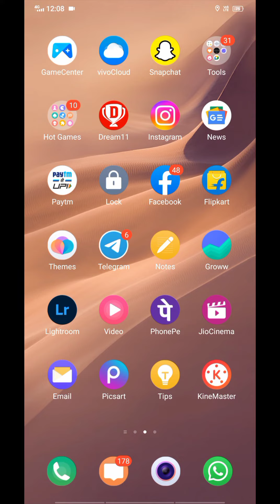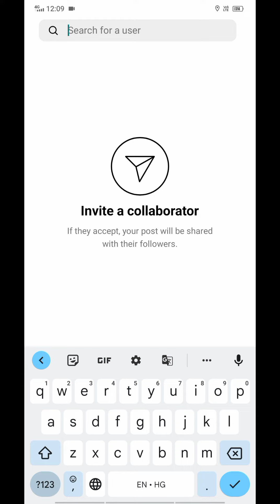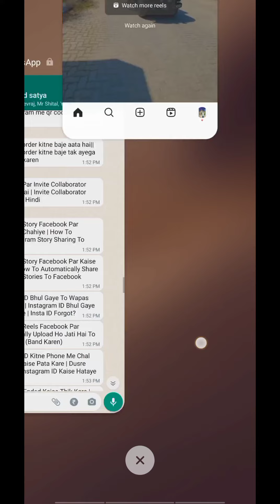Instagram Par Invite Collaborator Kya Hota Hai | Invite Collaborator Meaning In Hindi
WhatsApp channel Instagram Par Invite Collaborator Kya Hota Hai | Invite Collaborator Meaning In Hindi

1) instagram par invite collaborator kya hota hai
2) invite collaborator meaning in hindi
3) what is invite collaborator on instagram
4) invite collaborator ka matlab kya hota hai